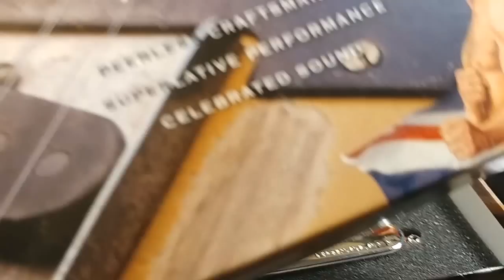Una Telecaster de Perfil Moderno: Fender Telecaster Elite Series Review